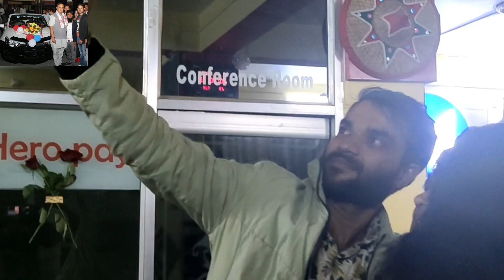Thank you everyone for your support